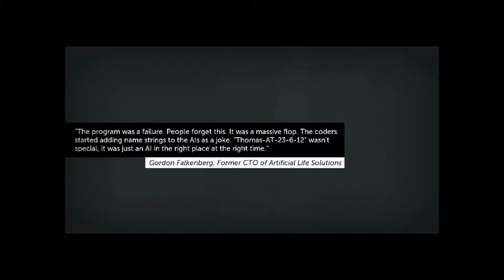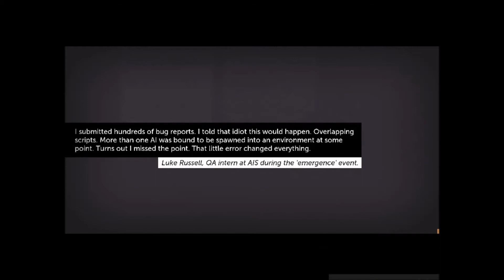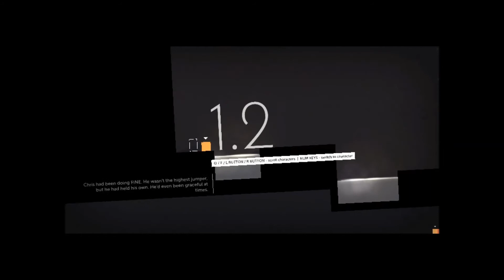Let's Try!-Thomas Was Alone!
Join Sam as he tries Thomas was Alone!